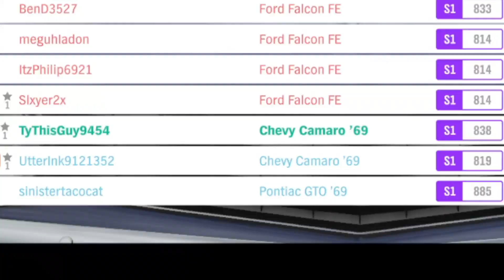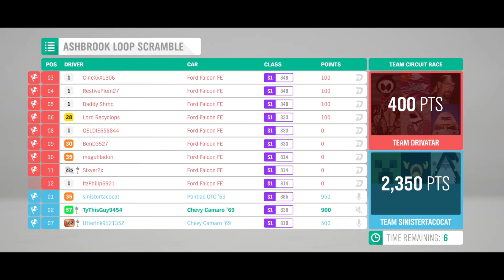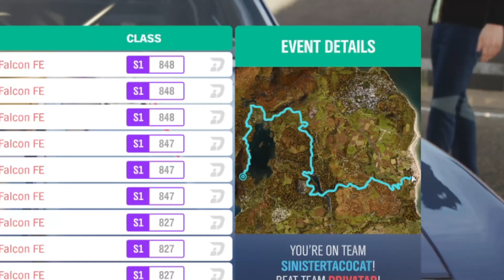I'm a Corner Bomb Victim (Forza Horizon 4)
Matt and Charlie struggle to drive and I have to deal with the outcome of that on a track lol

help me